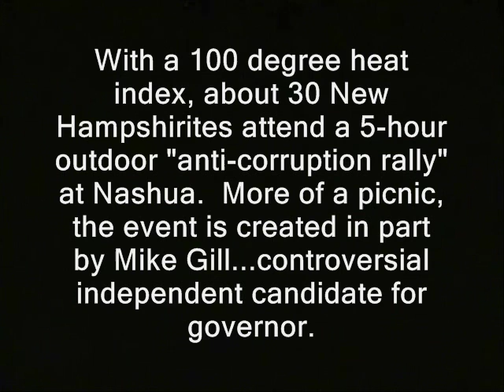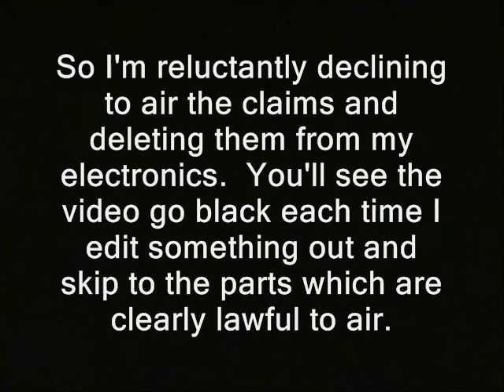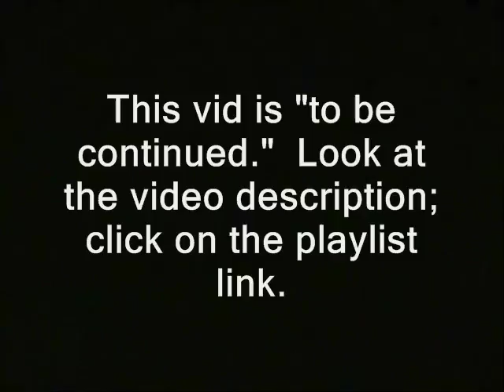Court suppresses free stater's video; Gill mum on its current location if any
Sponsor - Court suppresses free stater's video; Gill mum on its current location if any.

'With a 100 degree heat index, about 30 New Hampshirites attend a 5-hour outdoor "anti-corruption rally" at Nashua.  More of a picnic, the event is created in part by Mike Gill...controversial independent candidate for governor.

Starting around this point, Gill makes various statements that put me in a difficult position.  He makes explosive allegations against various groups/individuals, naming them.  These are allegations I can't necessarily confirm.

Complying with libel law, or more accurately succumbing to the chilling effect it creates, requires a tough choice here:  Lengthy speculative investigation of the claims vs. declining to broadcast them.  I can't afford to do lengthy investigations.

So I'm reluctantly declining to air the claims and deleting them from my electronics.  You'll see the video go black each time I edit something out and skip to the parts which are clearly lawful to air.'

mike gill state of corruption mikegill mortgage specialists new hampshire donald trump hillary clinton campaign election 2016 ron paul, journalists journalism rand paul government, anarchism anarchists , feds nh freedom daisy ridley. liberation successful resistance movements. dave ridley report new hampshire primary. federal reserve julian assange, politics authoritarians. christopher cantwell chris activism libertarians Stefan Molyneux video cops busybodies ridleyreport indie reporters republicans independent journalism constitutional vlogs police libertarianism voluntaryism bernie sanders voluntaryists edward snowden John McAfee bradley manning chelsea sovereign citizens photography is not a crime carlos miller wmur channel 9 agenda 21 maggie hassan wood margaret kelly ayotte ian freeman democrats. liberty alliance ben swann full disclosure secession independence secessionists sovereignists george soros stop free keene penn and teller penn jillette gillete teller's bullshit david koch brothers dallas guerrillas terorrism terrorists secon civil war collapse of the united states empire imperial charles koch creative commons license hunter s. thompson eric garner balanced budget amendment police brutality erik erick video free to use common core smarter balance testing standardized john birch society videographers. grover norquist downsize dc free talk live americans for prosperity tea party granite grok rich girard at large first amendment free speech freedom of the press the press media  free state project atlas shrugged galt's gulch in real life libelous. lawsuits courst judges courts officers public domain footage gonzo journalism bennie hill benny. ron paul. talk radio walter williams rush limbaugh frank guinta constitutional convention of the states balanced liberland vid jedlika vit jetlika danube  Vit Jedlicka alex jones libertarian party ammon bundy cliven oregon militias standoff  brexit frexit nhexit nhexit.com texit charlie chaplin alton sterling court, courts, judges, free staters, aaron day, mike gill, free speech, suppresses, freedomf of the press, first amendment, arrests
black lives matter Philando Castile's  Lavish Reynolds..ayn rand corrupt governments rallies aaron day senate first amendment freedom of the press free speech media journalism independent fbi riots unrest civil rights f
censorship.  judges